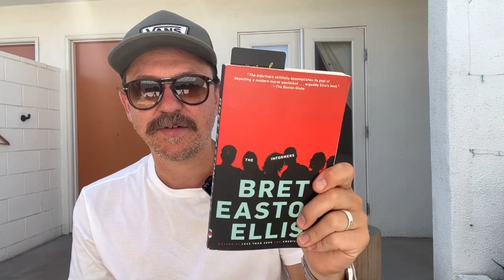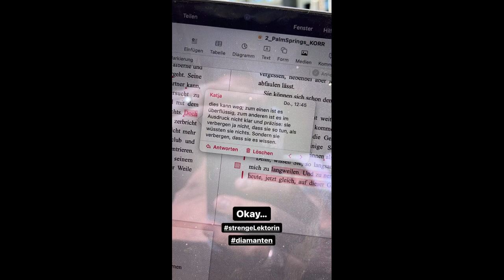Palm Springs bei 46 Grad